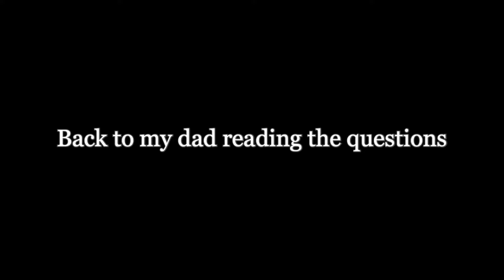THIS OR THAT !?!?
HELLLLOOOOOO EVERYONE! Im hyped rn that's why I'm writing in like all caps Idek bruh lol, anyways, the title says it all today we played this or that!